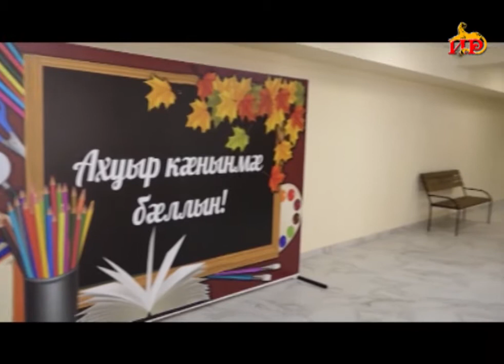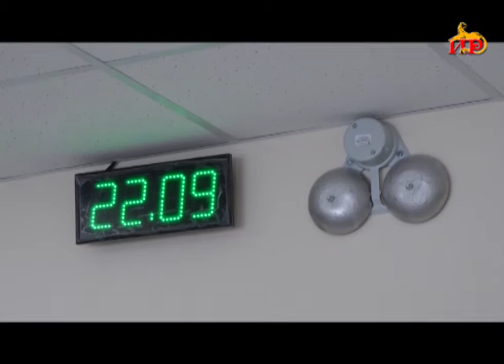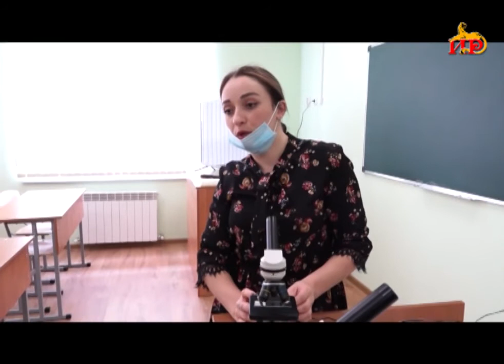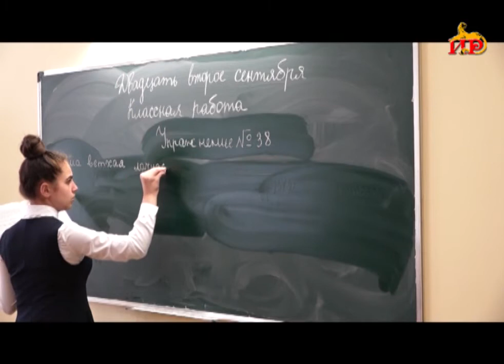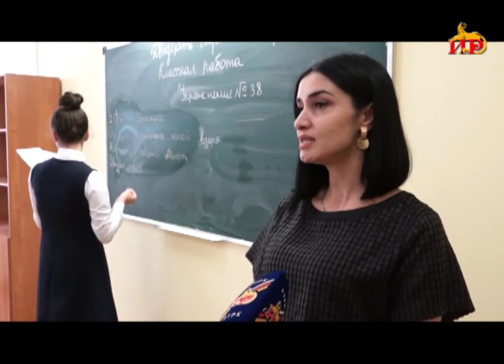Учащиеся общеобразовательного учреждения № 3 в новом учебном году приступили к занятиям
Порог новой современной школы 6 сентября переступили больше 150 детей. Всего за два с половиной года строители возвели здание, отвечающее всем современным нормам и требованиям, кроме того, оно подходит и детям с ограниченными возможностями. В здании более 30 учебных кабинетов, большой спортзал, комфортная столовая, библиотека, мастерская и многое другое.